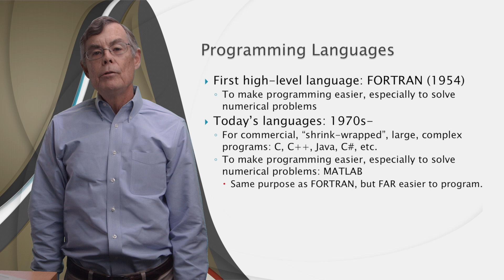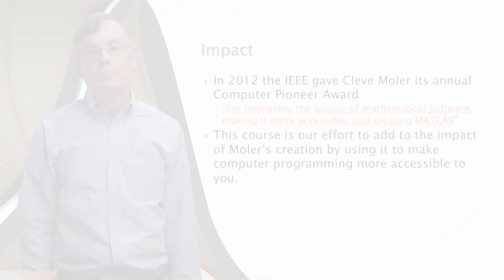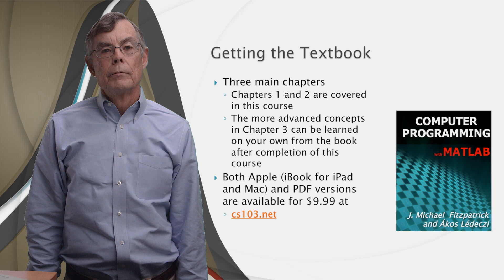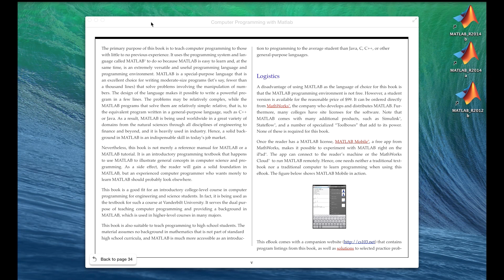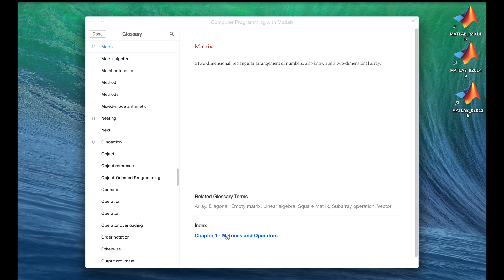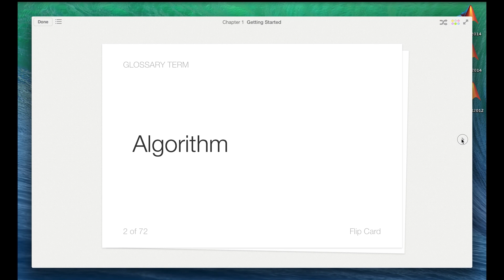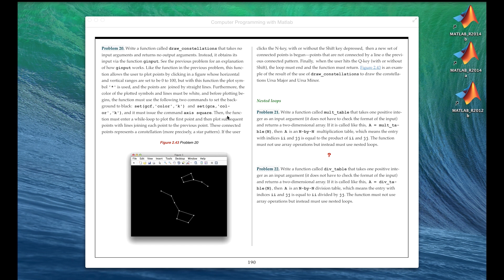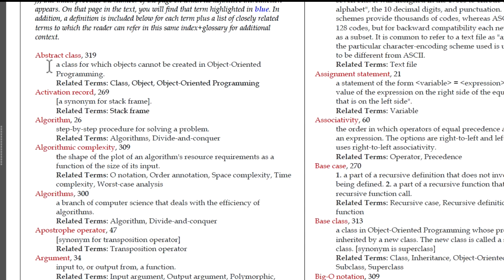Lesson 1: 1. Introduction (Old version)